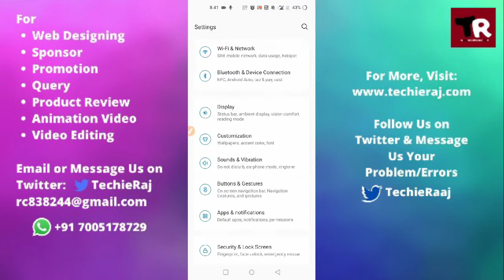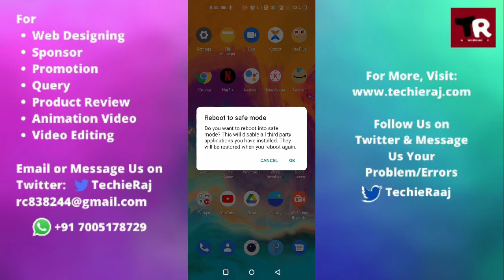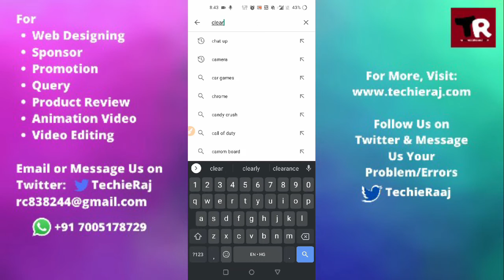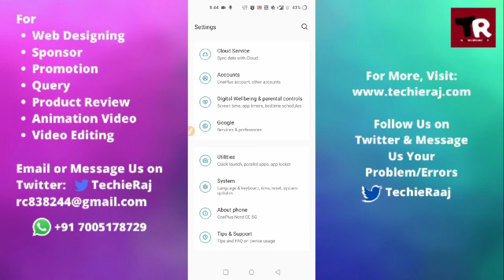Fix OnePlus 3 Call Speaker Not Working Problem Solved